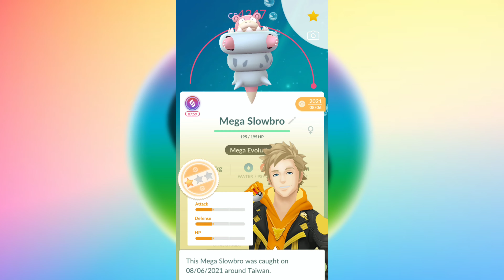Level 51 Mega Slowbro Evolution Pokemon Go | Highest Cp Mega Slowbro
First Ever Tapu Fini Raid & Shiny Galarian Zigzagoon In Pokemon Go | Pokemon Go New Event Shiny

A Poni Adventure Special Research Pokemon Go | Pokemon Go New Event | Pokemon Go Research/Tapu Fini

May 2022 Community Day Update | Community Day Special Research | Alolan Geodude Community Day Update

Alolan Geodude Community Day Pokemon Go May 2022 | Pokemon Go Community Day Update & Research

Stufful Community Day Pokemon Go April 2022 | Pokemon Go Community Day Update & Special Research

Catching 😍 Rare Pokemon Lucario In Pokemon Go | Wild Lucario, Axew Caught In Pokemon Go Rare Pokemon

An Akala Adventure Special Research Pokemon Go Lush Jungle | Pokemon Go Research | Season Of Alola

2nd Raid & Shiny ✨ Luck 🔥 Pokemon Go | Catching Shiny Legendary Pokemon Therian Tornadus Pokemon Go

Catching All Type Of Oricorio In Pokemon Go | Festival Of Colours | New Debut Pokemon Oricorio

Catching High Cp 100iv Wild Oricorio In Pokemon Go | Festival Of Colours / Season Of Alola PokemonGo

Festival Of Colours Collection Challenge Pokemon Go | Pokemon Go New Event | Pokemon Go Challenge

100Iv ✨ Shiny Alolan Pokemon Caught In Pokemon Go | Wild Shundo Pokemon Go

Catching 100Iv Shiny Sandshrew In Pokemon Go

Gritty And Glacial Research Pokemon Go | Sandshrew Community Day Research | Pokemon Go Community Day

Gritty And Glacial Research Pokemon Go | Sandshrew Community Day Research

Festival Of Colours Event Update Pokemon Go | Oricorio Pokemon Go Debut

Maxing Up 2x 100Iv Mythical Pokemon In Pokemon Go | Ultra League Deoxys Pokemon Go | Pokemon Go Pvp

Spending All Free Pokecoins In Pokemon Go | Pokemon Go Item Bag & Pokemon Storage | Pokecoins Use

Pokemon Air Adventures Event Pokemon Go |

Go Tour Poke Ball Prep Rally Research Pokemon Go | Pokemon Go New Event | Pokemon Go Johto Research

Pokemon Go Tour Johto Gold Or Silver Pokemon Go | Apex Lugia & Apex Ho-oh Pokemon Go Johto Tour 2022

Pokemon Go Raid Updates February 2022 & Johto Tour Update Pokemon Go • Pokemon Go Event Research

😍 100iv ✨ Shiny ✨ Pokemon Caught In Pokemon Go | Shundo Pokemon Go | 100 Iv Shiny Pokemon Go

A Hop,Skip And Nump Away Special Research Pokemon Go | Hoppip Community day

Hoppip Community day Special Research Pokemon Go | New Research Pokemon Go | Pokemon Community Day

Maxing Up 100iv Meowstic To Level 40 In Pokemon Go | Level 40 Pokemon | Psychic Type

Highest Cp Florges For Master League Premier Classic Pokemon Go Battle League | Flabebe Evolution

Valentine's Day Challenge Pokemon Go | Pokemon Go New Event | Pokemon Go Research | Global Challenge

Mythical Pokemon Deoxys All Type Raid Pokemon Go | Normal, Attack, Defence, Speed Form Deoxys Raid